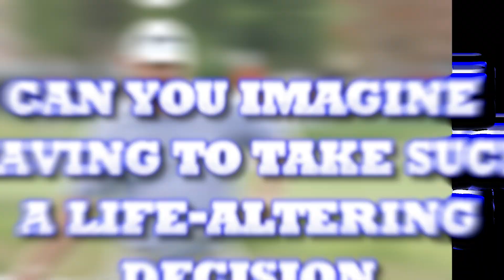Golfers Who OVERCAME Major ADVERSITY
Welcome back to Sporting Focus, today on the channel we're going to be talking about Golfers Who OVERCAME Major ADVERSITY To Win if you're excited to learn more about this then make sure you watch the whole way through because you don't want to miss the details we have for you!